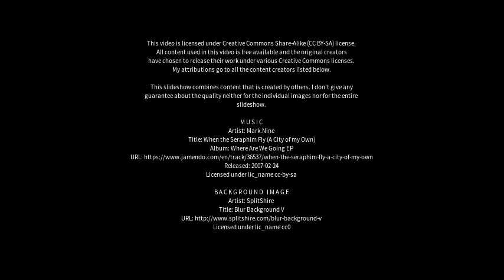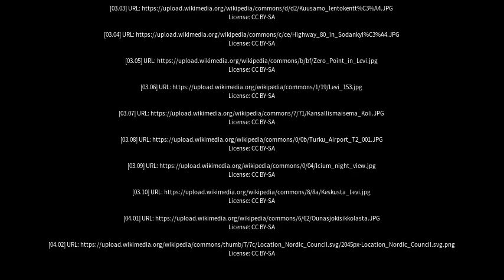Best places to visit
Best places to visit - Kittilä (Finland) Best places to visit - Slideshows from all over the world - City trips, nature pictures, etc.